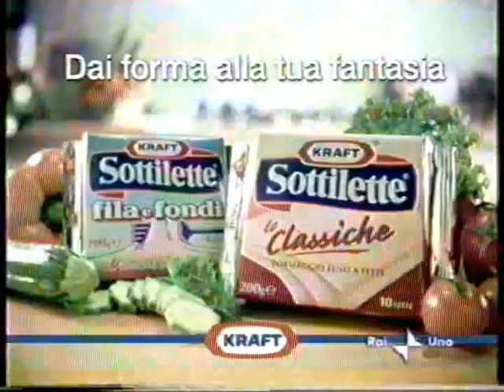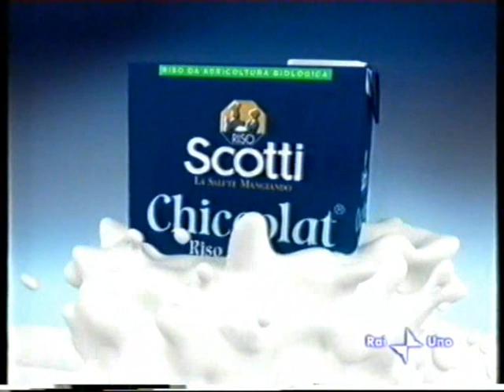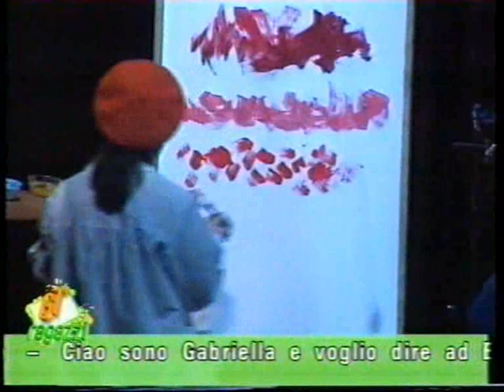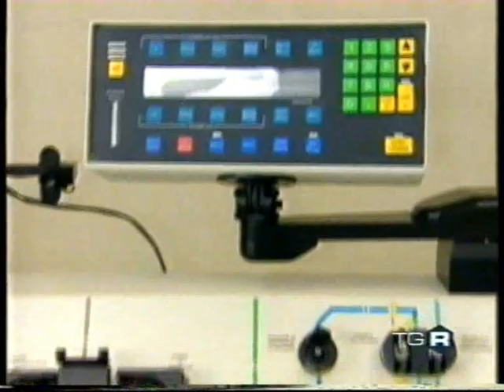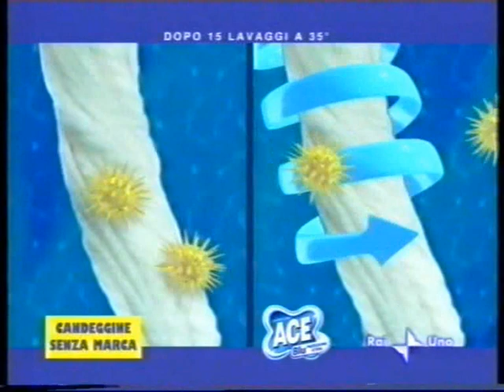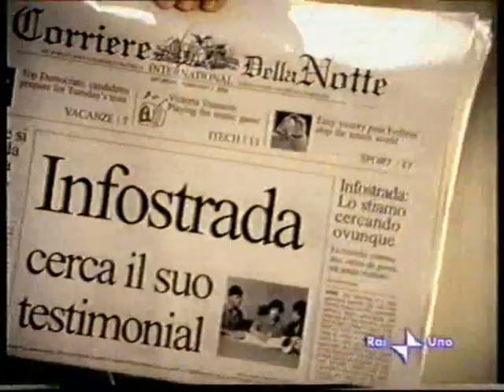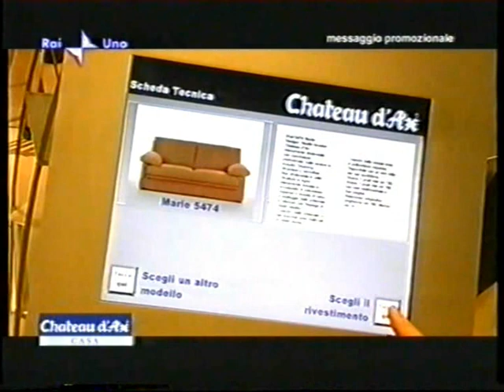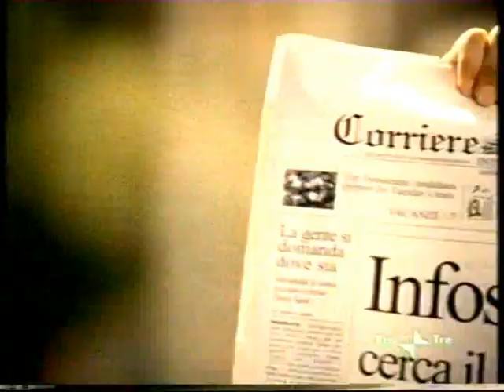NONNA MAURA ALL'EREDITA'